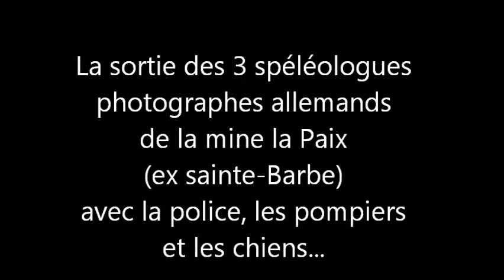La sortie des spéléologues allemands de la mine La Paix